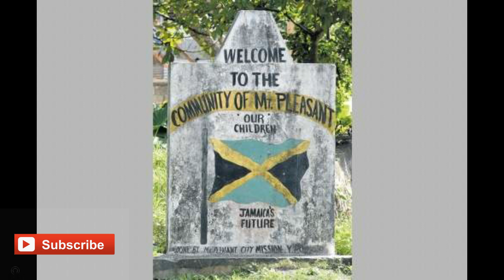Six Including Alleged W@nted Man $H0T, Two F@t@lly In Mt Pleasant/JBNN